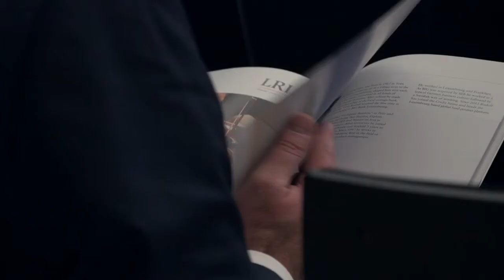Private Equity: “2014 has set a record for fundraising since the crisis”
Jérôme Wittamer, Chairman of the Luxembourg Private Equity and Venture Capital Association, discusses the current state of the private equity sector and some of the key trends within the industry.
• After weathering challenging economic conditions over the last 5 to 6 years, the European Private Equity sector is now entering a new period of optimism as 2014 has set a record for fundraising since the crisis.
• Key trends include a rise in the number of PE and VC managers setting up AIFMs in Luxembourg and growth in the use of Special Limited Partnerships.
• VC and PE have yielded significant benefits for the economy and wider society and have been behind most of the last decade’s innovations in clean tech.